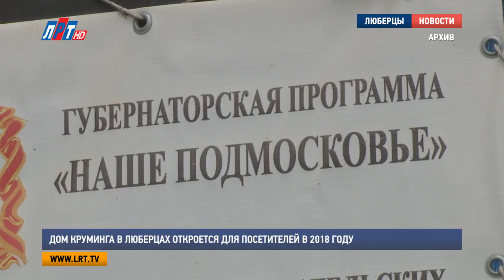Дом Круминга в Люберцах откроется для посетителей в 2018 году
Реставрационные работы в Доме Круминга в Люберцах завершаются. С 2018 года российские и иностранные туристы смогут свободно посещать усадьбу знаменитого предпринимателя. Об  этом сообщает пресс-служба люберецкой администрации, цитируя главу округа, Владимира Ружицкого.

На данный момент в здании поменяли кровлю, отреставрировали шпили, а также восстановили исторический интерьер.  Дом Круминга распахнет свои двери для посетителей после завершения ландшафтных работ и оборудования всех необходимых помещений. После реставрации в музейной комнате туристы смогут увидеть летопись фрагментов истории бывшего завода имени Ухтомского.

Напомним, дом Круминга – памятник архитектуры в стиле модерн. Реставрация здания проводится по губернаторской программе «Усадьбы Подмосковья». После окончания восстановительных работ исторический объект будут использовать в качестве туристического комплекса.

Луиза Егиазарян